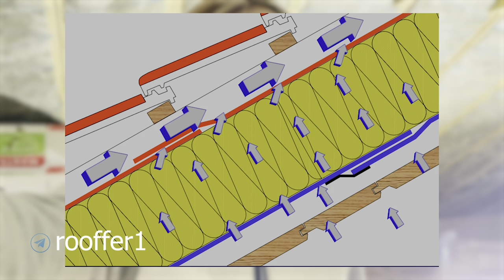Не та гидроизоляция. Что делать?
Очень часто при утеплении мансардной кровли, мы сталкиваемся с тем, что вместо диффузионной мембраны, на кровле смонтирована обычная гидроизоляция и возникает вопрос, что теперь с этим делать, так как утеплитель в плотную к пленке не получится смонтировать.
В этом ролике мы покажем один из способов, что делать с данной проблемой.
Способ называется – утеплении кровли с двумя вент зазорами. Первый зазор создает тягу воздуха между кровельным покрытием и гидроизоляцией. Второй зазор создает тягу воздуха между гидроизоляцией и утеплителем. Второй зазор нужен для того, чтобы по нему ходил воздух снизу вверх, то-есть был сквозняк, который обдувает влагу, которая образуется с обратной стороны гидроизоляции.
Конечно этот способ менее энергоэффективен и лучше применять боле современные технологии, но когда уже смонтировано, так не хочется опять вскрывать кровлю и все переделывать.
Этот способ подходит только для простых кровель.

00:00 – вступление
00:15 – терминология
00:50 – использование диффузионной мембраны
01:49 – использование паронепроницаемой пленки
02:31 – какие ошибки могут быть, при использование неправильной гидроизоляции
03:09 – утепление кровли с двумя вент зазорами
05:35 – минусы при утеплении кровли с двумя вент зазорами
07:48 – в каких случаях можно утеплять кровлю с неправильной пленкой